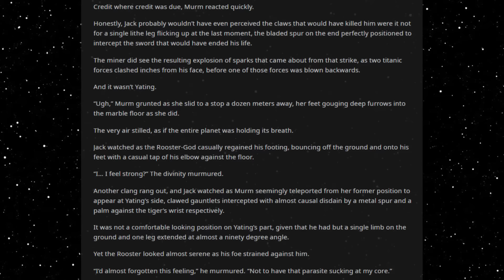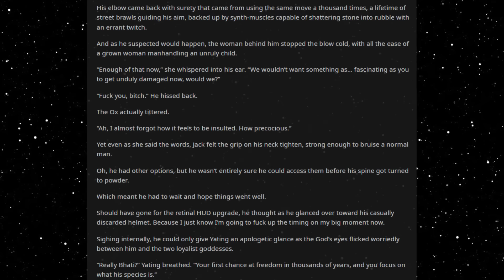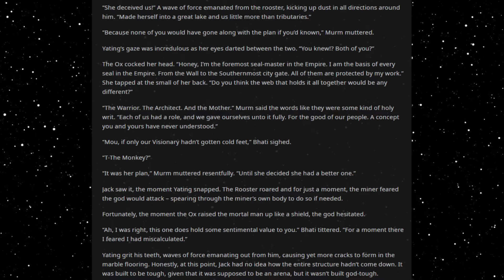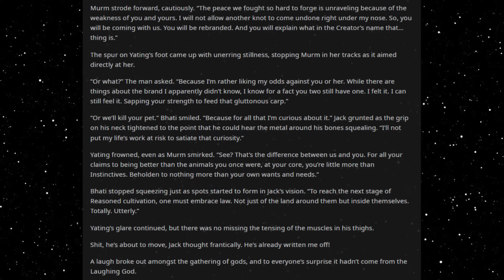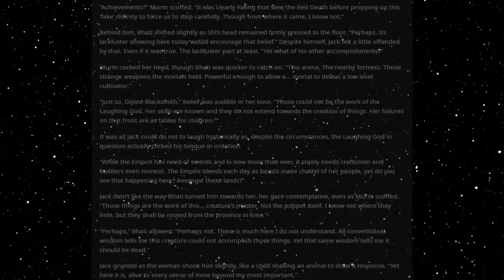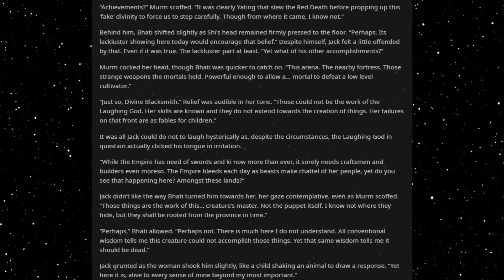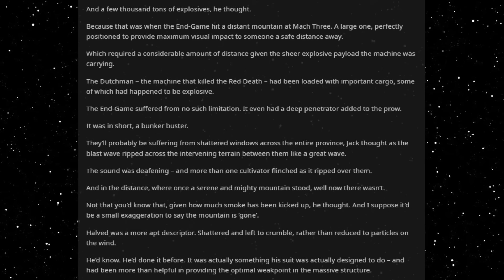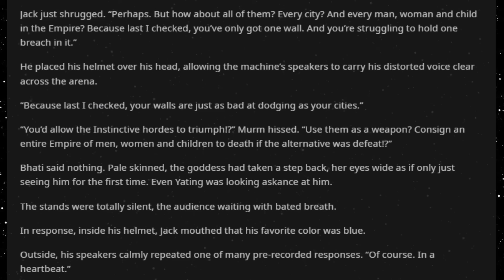Best HFY Stories: Sexy Sect Babes (Chapter 86)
Stalling for time...